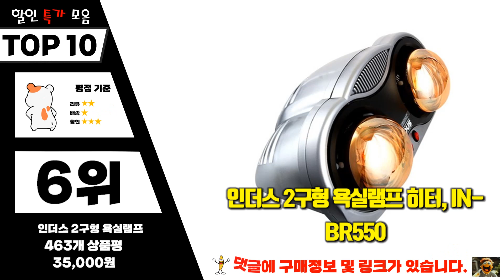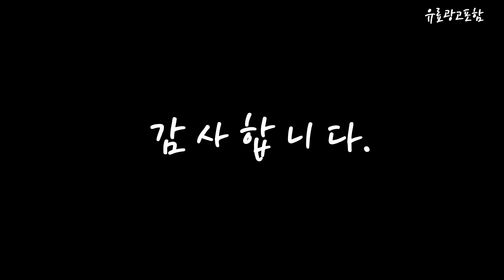화장실히터 Top10!! 요즘 인기있는 화장실히터 구매 가격 평점 후기 비교 총정리!!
❤️❤️❤️ 요즘 인기있는 화장실히터 구매 가격 평점 후기 비교 총정리해 보았어요!! ❤️❤️❤️

[00:06]
10위. 더모아플러스샵 순간난방기 욕실히터 화장실히터 DWH-JA380BR 단품 [43,270원]

[00:11]
9위. 공간히터 800W 실내용 에너지 효율적 공간히터 PTC [20,870원]

[00:17]
8위. 초간단 못질없는 강력방수 가정용 욕실 화장실 난방기 [53,000원]

[00:22]
7위. 컴프라이프 3구 특수코팅램프 욕실히터+설치후크 2p 세트 CP825M [79,000원]

[00:28]
6위. 인더스 2구형 욕실램프 히터 IN-BR550 [35,000원]

[00:33]
5위. 홈플래닛 리모컨 컨벡션 히터 NDFL1709R [54,990원]

[00:39]
4위. 컨벡터 히터 욕실 난방기 벽걸이 가정용 전기난로 [189,000원]

[00:45]
3위. 24년형 즉시발열 무타공 욕실난방기 PTC 화장실 히터 [59,000원]

[00:51]
2위. 한경희이지라이프 PTC 온풍기 욕실 난방기 스탠드/벽걸이 전기히터 [69,800원]

[00:56]
1위. 신일 욕실난방기 화장실온풍기 욕실히터 가정용 욕실온풍기 사무실 [148,000원]